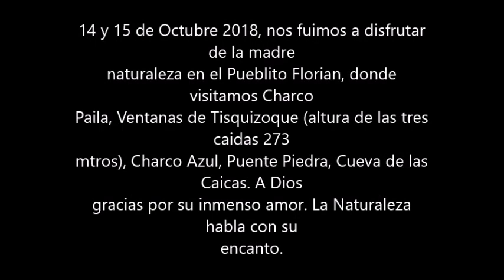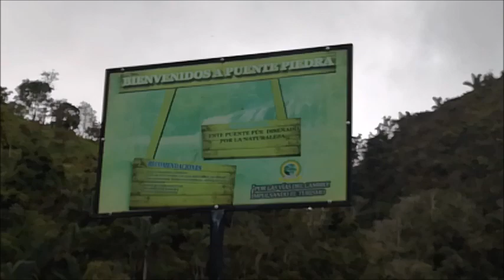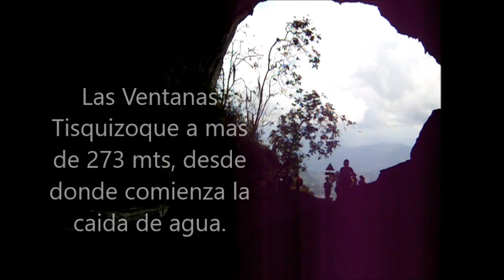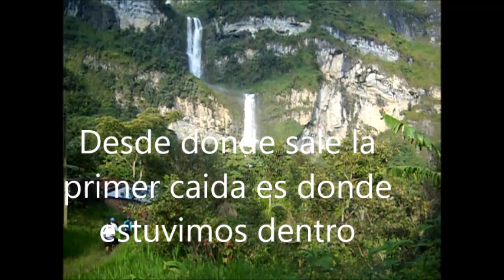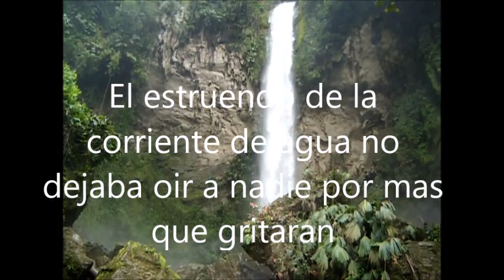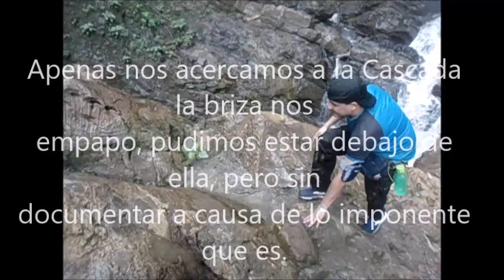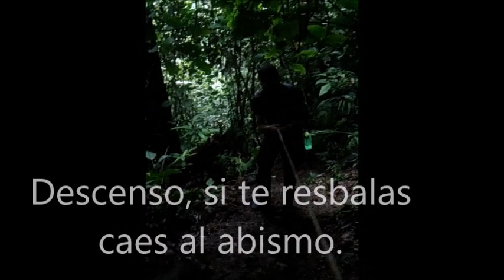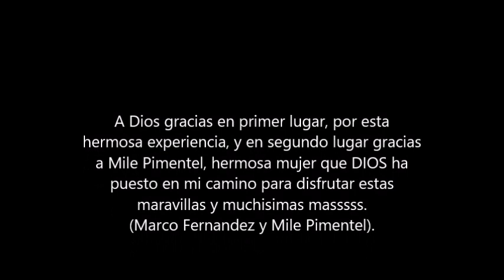Visita a Ventanas Tisquizoque, Florian, Santander Colombia Fecha 14 y 15 de Octubre 2018